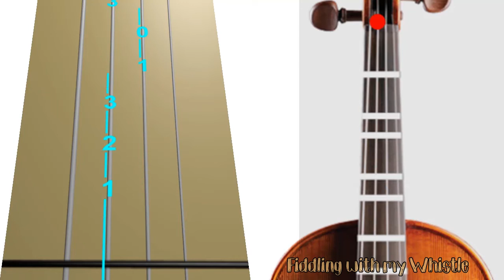The Foggy Dew - Folk Song - Violin - Play Along Tab Tutorial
my Tin Whistle version =